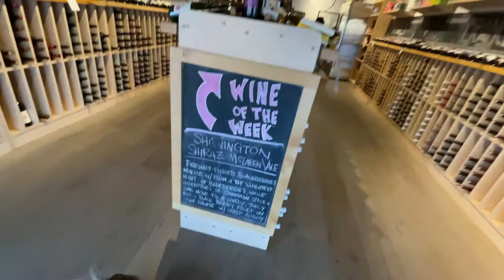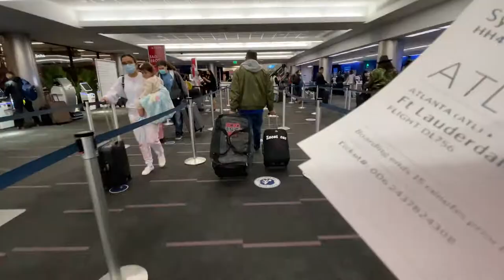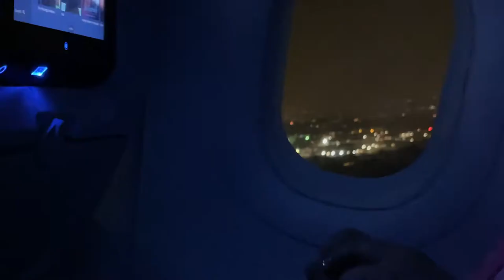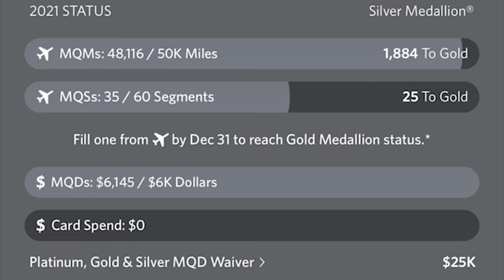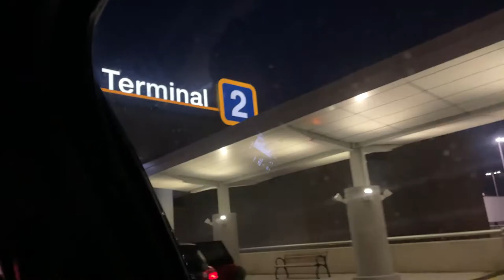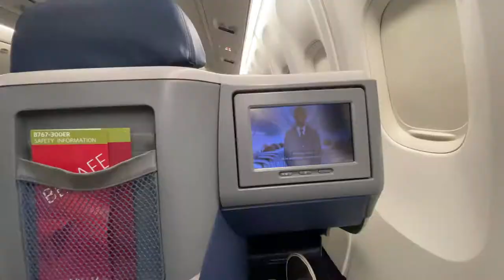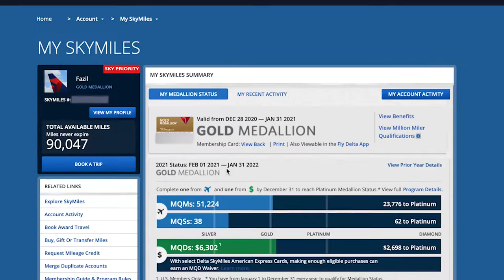I flew across the country to get a...HAIRCUT!? (Ep. 4)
This video is all about me doing whatever I can to make it to the next status on Delta...where will I go? who will I see?

My Equipment:
Canon 5DRS

Music used in this video:
inquire within